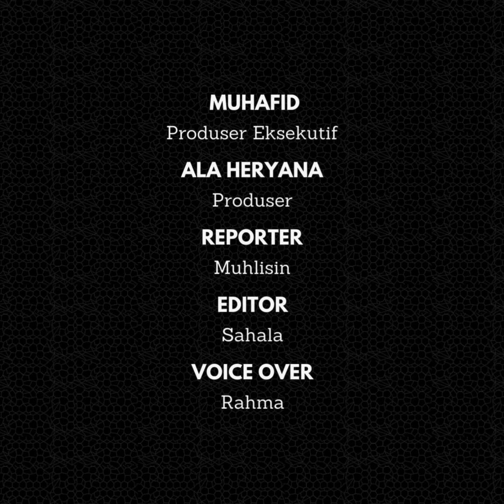Duar! Gardu Listrik Milik PLN di Tasikmalaya Meledak, 4 Kecamatan Gelap Gulita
Gardu listrik milik PLN di Kabupaten Tasikmalaya, Jawa Barat, meledak hingga menimbulkan kebakaran. Gardu listrik itu berada di Kampung Cikembang, Desa Mekarjaya, Kecamatan Padakembang.

Imbasnya, aliran listrik sempat padam beberapa jam di empat kecamatan wilayah Kabupaten Tasikmalaya. Peristiwa ini terjadi pada Selasa (19/3/2024) malam.

Diduga penyebab meledaknya gardu listrik milik PLN itu akibat saluran tegangan antara jalur gardu Situ Gede dan Galunggung putus. Sehingga menimbulkan percikan api.